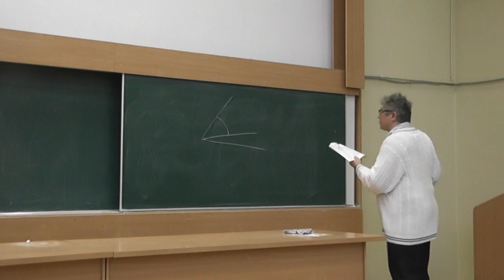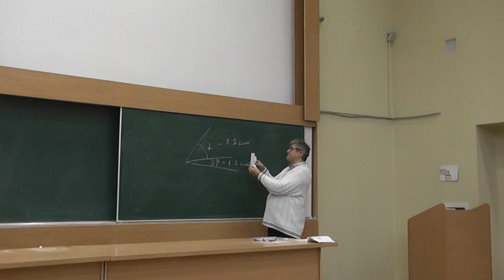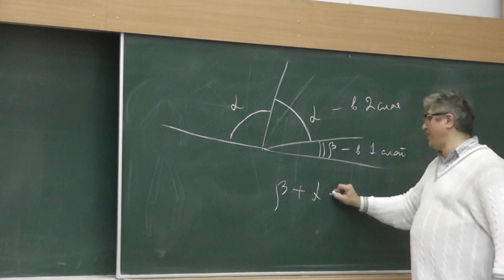29 Лист бумаги (42)